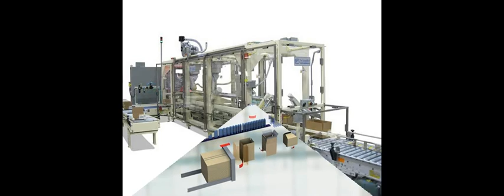automatic case packer,palletizer manufacturers,edson mfg,packaging machinery companies,packaging equ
Techflowpack, located in Shanghai, a faster-developing packaging machinery manufacturer  is specializes in  Beverage liquids and Powders  filling and packaging. Packaging applications scope covers  Pet/Glass Bottles, Jars, and Steel Cans.